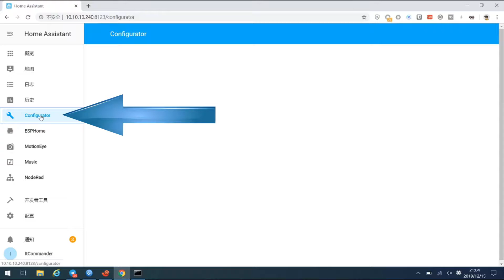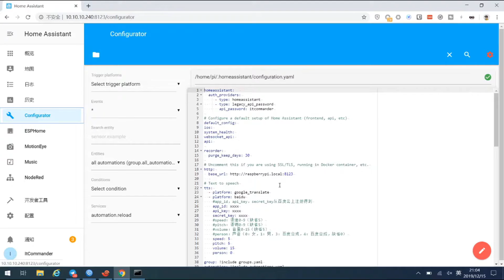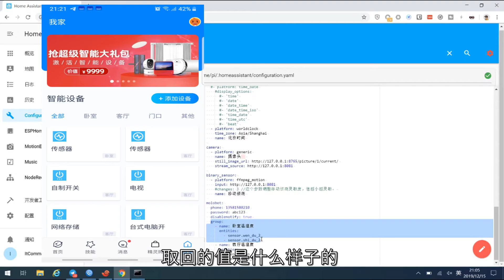智能家居 #29 | 语音控制你的家，天猫精灵播报温湿度 ~「Home Assistant」